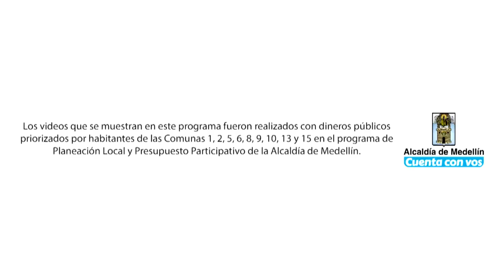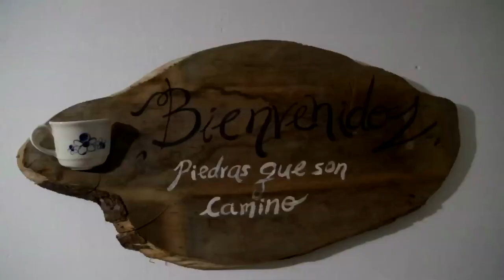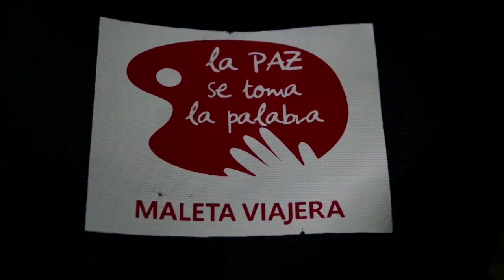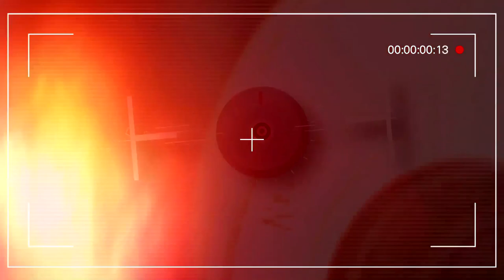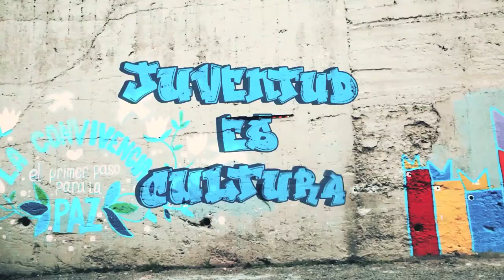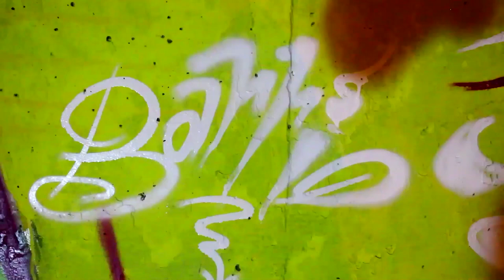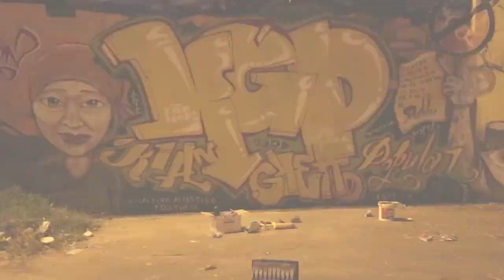RECuenta Capítulo 1 [Historias del Popular] Telemedellín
Comenzamos nuestro recorrido por los diferentes barrios y comunas de nuestra ciudad. En este capítulo de RECuenta podrás conocer tres historias de la comuna 1 Popular, realizadas por dos organizaciones reconocidas dentro del territorio: Convivamos nos mostrara un lugar de encuentro de los habitantes con la música y la lectura, además de un grupo de jóvenes que le apuesta al arte a través del Klan Gettho. La corporación El Megáfono nos muestra con su video, cómo un colectivo llamado conciencia popular utilizan al futbol como un proceso para unir a las hinchadas del Medellín y el Nacional.